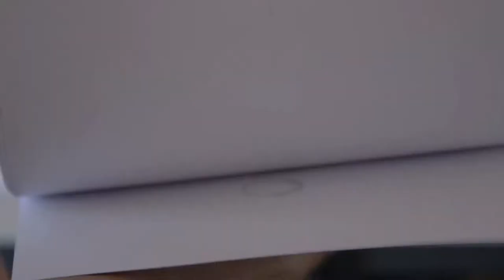Disney Animator Aaron Blaise visits Dulwich College Yangon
This term, Dulwich College Yangon hosted world-class Disney animator and director, Aaron Blaise. Aaron worked at Walt Disney Feature Animation for 21 years helping to create some of the greatest animated films ever made; ‘Beauty and the Beast’, ’Aladdin’, ‘The Lion King’, ‘Pocahontas’ and ‘Mulan’. In 2003, Aaron was co-director of ‘Brother Bear’, for which he earned an Oscar nomination for Best Animated Feature Film.